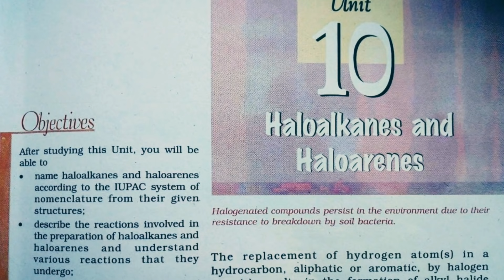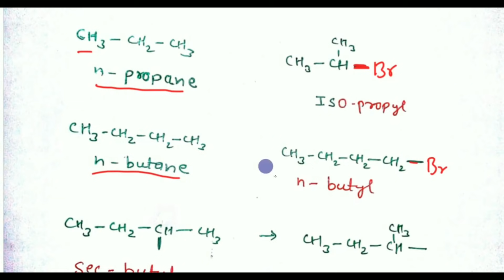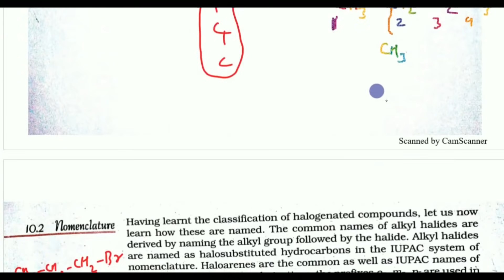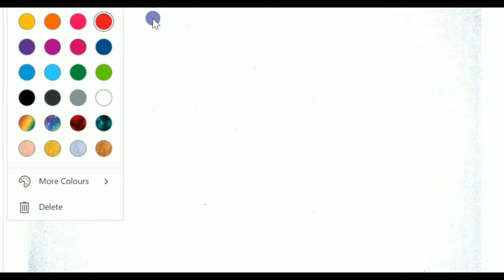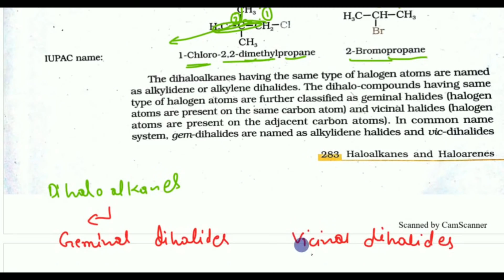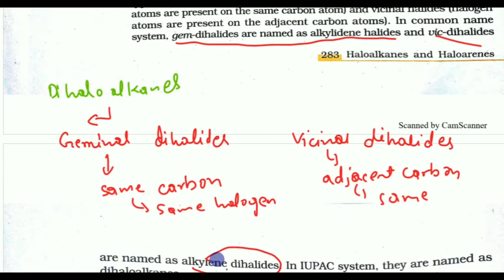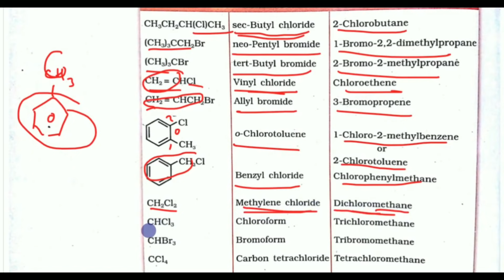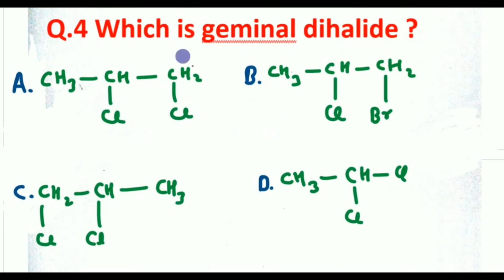12 th (NCERT) Chemistry-HALOALKANES AND HALOARENES | CHAPTER -10 | CLASS 12 | Pathshala #2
Jinko Poora 12 Math ka EXERCISES VIDEOS Chahiya Wo JOIN ho sakte hain, Membership Fees 300 Rupees ( AGLE SAAL FINAL EXAM TAK KA ) Video Youtube par hi Milega ( ye video only members hi dekh sakte hai ), Jinko JOIN Hona hai SIRF Wahi Messages Kare Whatsapp

Paytm payment also apply

My Camera

My Mobile

My Mic.

My Laptop

For More EXERCISE Video From Pathshala

Hello, friends maina aap logon k liya Haloalkanes and Haloarenes ka basics maina bataya hai,, sayad aap ko help miley... Video pasand aaye to Like krna na bhoolain

Thankyou
Pathshala